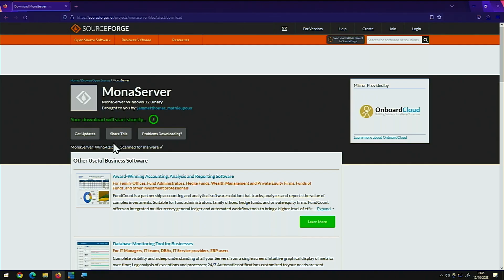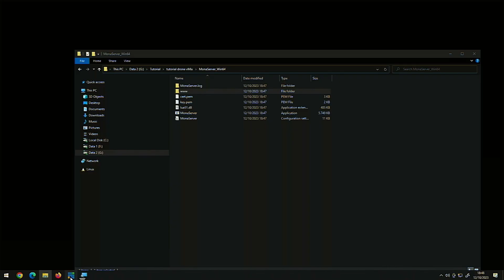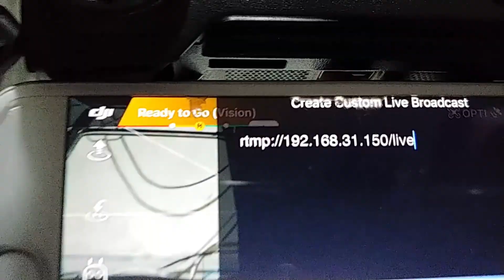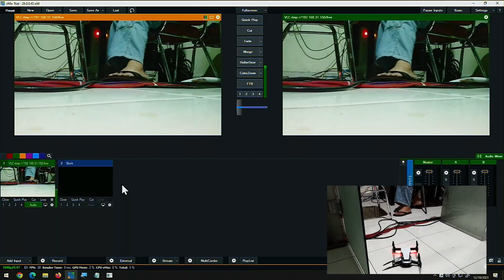DRONE ke vMix? Bisa !!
Tutorial mengirim live feed video dari drone ke vMix melalui RTMP - tutorial langkah demi langkah

drone yang digunakan : DJI Mavic Air
Handphone pada remote controller drone : iPhone 8 Plus
Wireless router yang digunakan : Redmi AC2100

Bila ada yang kurang jelas, tuliskan di kolom komentar